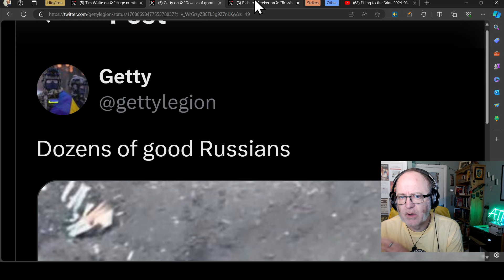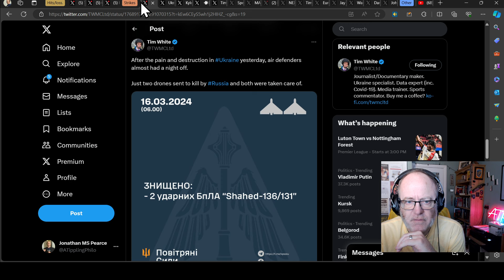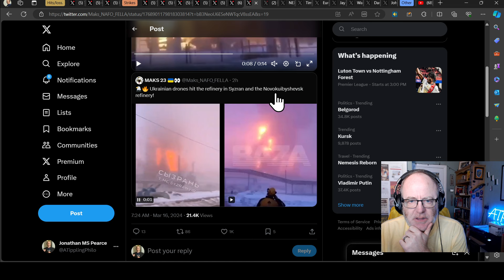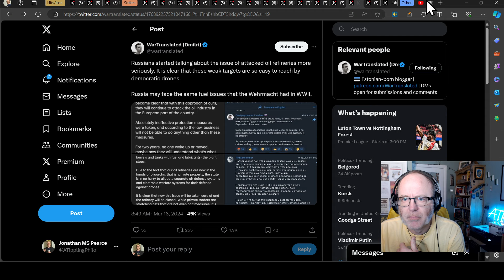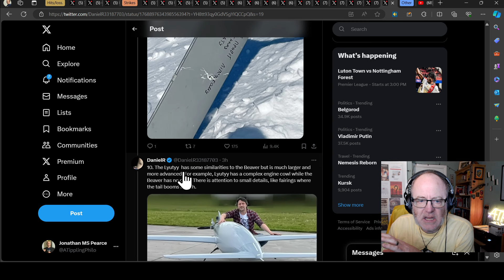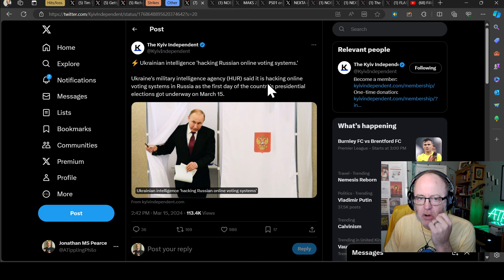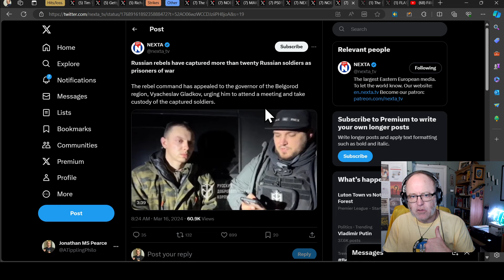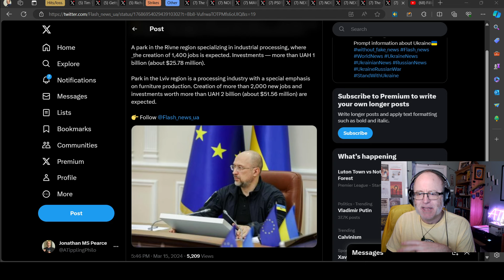Ukraine War Update NEWS (20240316a): Pt 1 - Overnight & Other News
Videos/sources:
Hits/losses

0:00 Start
0:10 Hits/losses
11:13 Strikes
25:45 Other

1) These are real people with real lives and real families who love them. Don’t let the numbers sap your humanity.
2) These numbers probably aren’t accurate but they’re the best we have and we don’t need them to be accurate to be indicative of patterns of activity.
3) All losses are estimates.  Losses cannot be counted with accuracy because of the conditions on the ground.
4) Both sides would see it to be of their advantage to minimize their own losses maximize the other side’s losses.
5) Neither side releases their losses but we have enough transparency from the Ukrainian side to have confidence in they are indicative.
6) Personnel losses are hard to count. If a soldier gets injured, heals up, and returns to the front line only to get injured again, is that one loss or two? Also, how to deal with losses from PMC’s or soldiers fighting with RF from occupied territories?
7) Equipment losses are hard to count. If an AA complex involves several parts and one part gets disabled, is that a loss, or a fraction of a loss? If a tank gets disabled, repaired, back into the fight, then disabled again, is that one lost tank or two?
8) All recorded losses are vulnerable to multiple reporting. We have already seen numerous cases of multiple drones in the air reporting the same loss from different angles as multiple engagements.
9) Losses are not always reported on the same day they occurred. It is frequent that drone losses are reported at least 24 hours after other terrestrial equipment losses. Certain losses may not be reported for days or weeks for military intelligence reasons.